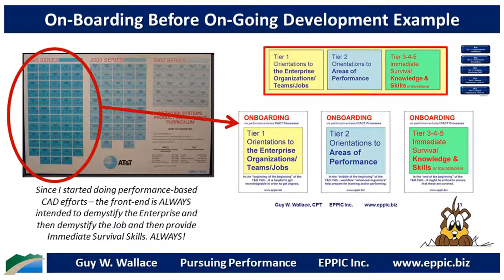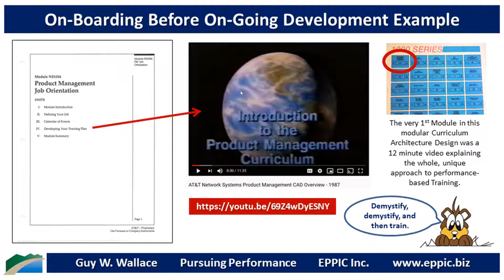ISD- On Boarding Before On Going Development Example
This is one of my most favorite projects – which led to many more projects. For this target audience – and others across Network Systems and in other parts of AT&T.

Dude, What’s My Job? THAT – in other words, was a question I was asked many times by Product Planners and Product Managers during Analysis – many who had been in the job for years – who felt comfortable showing their vulnerability to me.

So I had what’s nowadays known as EMPATHY – and made damn sure that I would help them each – figure it out – for themselves … and their staffs.

Good ISDers always had empathy … by the way.

And always focused on the Performance Requirements … by the way.

And not figure it out with some generic, one-size-fits all definition.

Our analysis efforts showed us that of the 800+ Product Managers/Planners – which soon became 1100 – almost every job was indeed different.

The core reason that many were worried that they weren’t doing the job – as every job was indeed different – based on their product and where it was in the Life Cycle – and their job assignment which was one or more Product management functions (which I would normally call Areas of Performance). And worse – one could “own” parts of a function in combination with parts of other functions – and those responsibilities varied by Products!!!